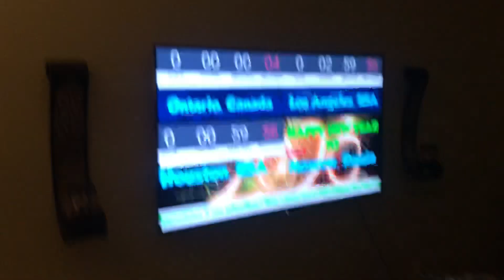2020 New Year Countdown (Ottawa, Ontario)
Happy new year to all of you ! 2020 will serve all of us with mercy and with love !